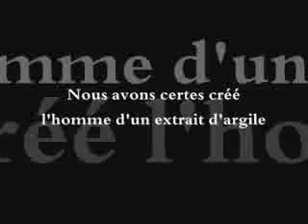Création de l'homme dans le Coran